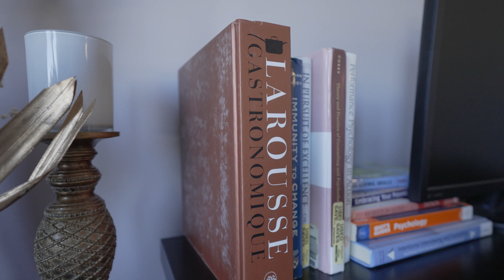52 Lochinvar For Sale